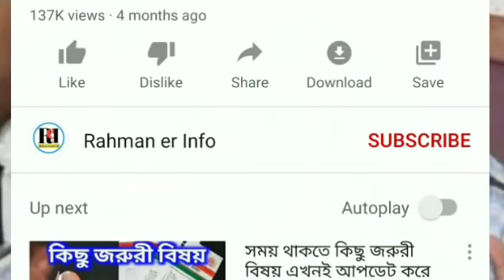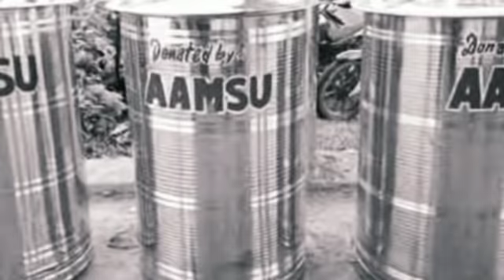Silchar, Karimganj and Hailakandi News Today 🔥 সমগ্র দিনের শিলচর থেকে আসা কয়েকটা গুরুত্বপূর্ণ খবর